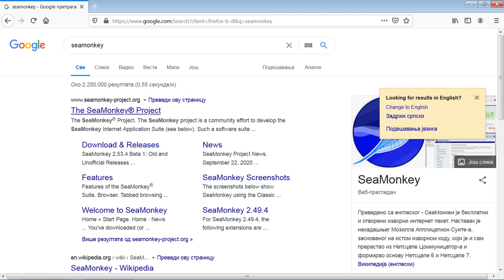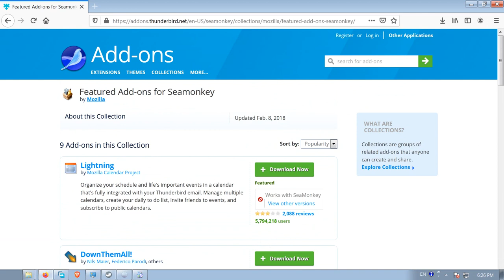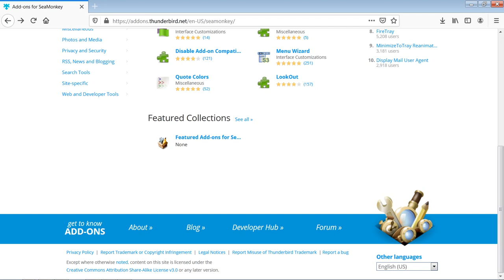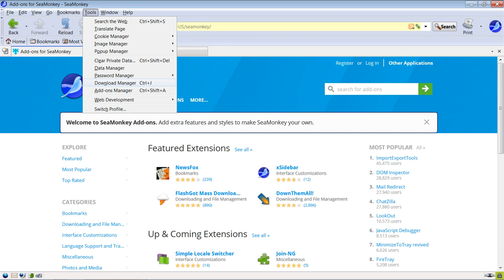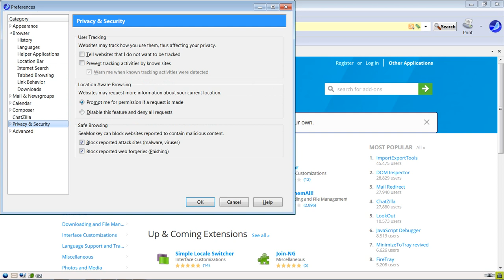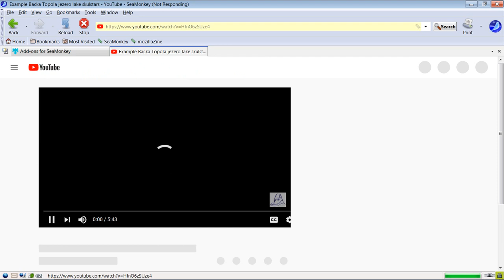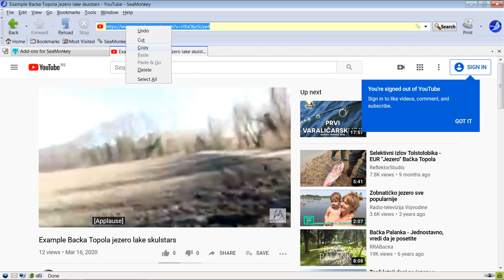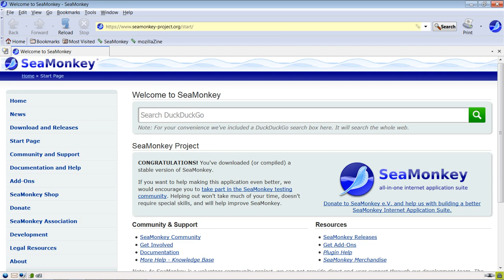SeaMonkey Internet browser, email & newsgroup client with an included web feed reader,opion,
SeaMonkey is a free and open-source Internet suite. It is the continuation of the former Mozilla Application Suite, based on the same source code,which itself grew out of Netscape Communicator and formed the base of Netscape 6 and Netscape 7.
Nagyon sok mindent tud.Lehet rajta szöveget szerkeszteni,emailt írni,egyébb mást szerkeszteni.Jóval több védelmi funkciói vannak,mint a fire foxnak.Lehet tiltani le a web oldalak gyúrsító tárát.

You can do a lot of things. You can edit text, write emails, and more. You have a lot more protection features than fire fox. You can disable the kneading cache of web pages.